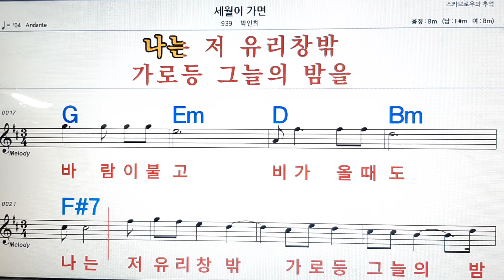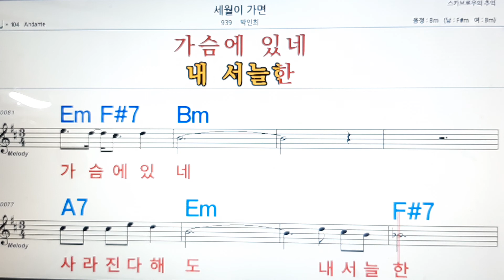세월이 가면//박인희💋,노래방,가라오케 ,악보,코드,가사💖Karaoke,MR, Sheet Music, Code